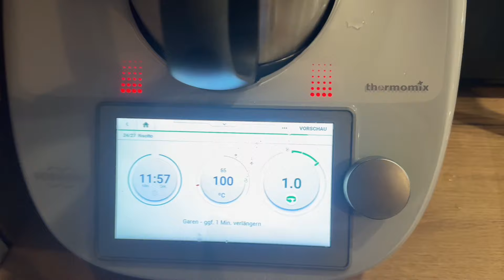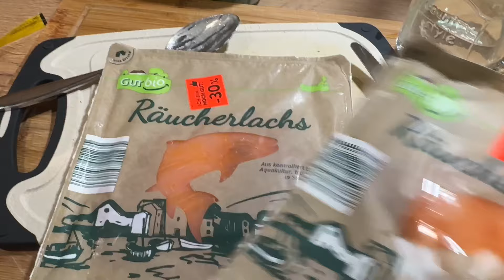Rezeptideen zum nachkochen